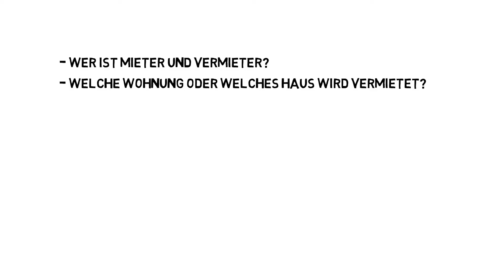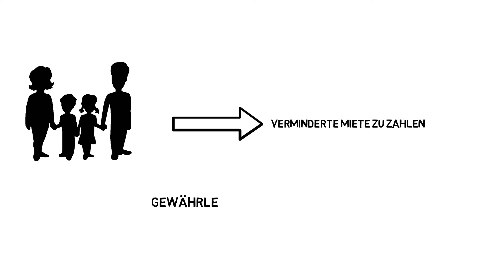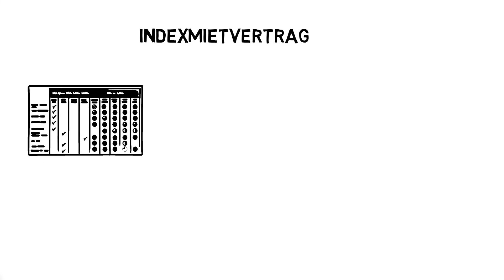Mietvertrag unterschreiben: Was du alles beachten solltest!? (explain it simple - Erklärvideo)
Mietvertrag unterschreiben: Was du alles beachten solltest!?

Ein Mietvertrag ist eine Vereinbarung zwischen Vermieter und Mieter. Grundsätzlich kann ein Mietvertrag mündlich, schriftlich oder notariell bekundet abgeschlossen werden. Dauert der Mietvertrag mindestens ein Jahr und enthält er zudem eine Befristung, dann muss er ausdrücklich
schriftlich abgeschlossen werden, da er sonst auf unbestimmte Zeit gilt. Prinzipiell wird generell empfohlen, Mietverträge schriftlich abzuschließen, allein aus Gründen der Rechtssicherheit. Auch der Vertrag soll vor der Schlüsselübergabe an die Mieter abgeschlossen werden. Damit der Vertrag
zustande kommt, ist bereits eine Einigung der Vertragsparteien über den Mietgegenstand und den Mietzins ausreichend. Geben Sie ein bindendes Mietangebot mit diesen beiden Punkten ab und der Vermieter nimmt es an, dann sind beide Parteien an den Vertrag gebunden.

1. Was im Mietvertrag enthalten sein muss
2. Änderungen im Mietvertrag
3. Rücktrittsrecht vom Mietvertrag
4. Befristete Mietverträge
Dieses Erklärvideo wurde produziert von explain it simple und wurde gesponstert von Wohnrechner.

Die Nutzung zu Bildungszwecken und die kommerzielle Nutzung, als auch Filmvorführungen ist eine Lizenzierung unsererseits erforderlich.

► explain it simple - Medienproduktion
Wir sind dein professioneller Partner für kundenorientierte Erklärfilme und preisgekrönte Unternehmensvideos. Wir produzieren bewegte 2D Animationen und 3D Animationen für die professionelle Unternehmenskommunikation. Wir passen uns Deinen Budgetvorstellungen an. Seit 2010 verbinden wir handwerkliche Präzision und Kreativität mit termingerechter Ausführung. Unsere langjährige Erfahrung ist Dein Vorteil.

📞 explain it simple ► ☎ DE: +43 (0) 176 / 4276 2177 / AT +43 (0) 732 / 351 060 / CH: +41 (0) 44 / 551 4278